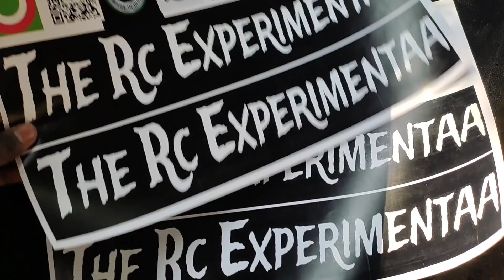The Journey: Crafting Bihar's First RC C17 Globemaster Plane in 70 Days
बिहार का पहला rc c17 Globmaster plane बनाया

Friends Maine Approx 70 Days me Rc c17 Globmaster bnake ready krdiya mai kafi baar unsuccessful rha Lekin maine haar nhi mani Aur Finally mai Bihar ka pehla Rc C17 Globmaster ko successful Fly krdiya aur jo khusi mili wo sayd mai words se nhi bta skta ☺ lekin aap soch ke dekho ki 70 days lgake aur itna bara rc plane jiska weight 2800gram hai aur thrust sirf 1100 gram hai jo ki weight ka half bhi nhi hai fir bhi maine fly krdiya ☺
mai to bhot khus hu lekin support to koi nhi krta hai aisa krne wala ko Bihar me ab aap logo se ummid hai ki aap support kriye